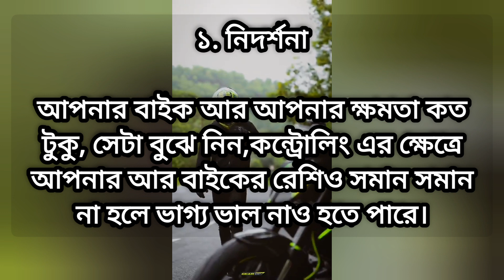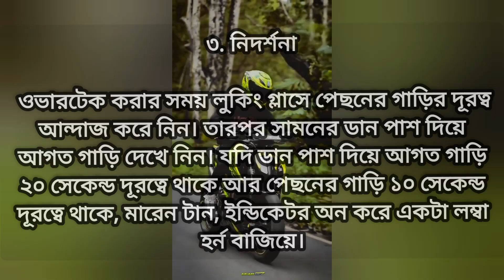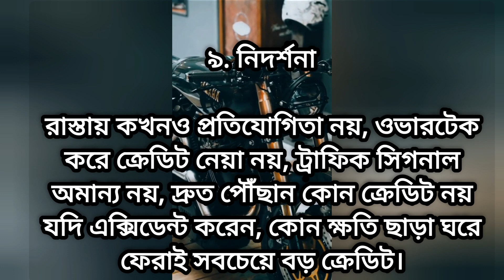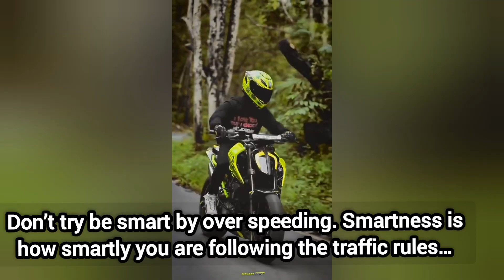নতুন বাইকারদের জন্য গুরুত্তপূর্ণ কিছু TIPS!! Safety for Everyone//SHOHAG DOT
মাথায় রাখেন মাত্র কয়েকটা TIPS। হয়ত দুর্ঘটনা থেকে বাঁচবেন নয়ত ক্ষয় ক্ষতি কম হবে।

Don’t try be smart by over speeding. Smartness is how smartly you are following the traffic rules….

Do You have Any  Question ?  You Can Comments, Thanks...